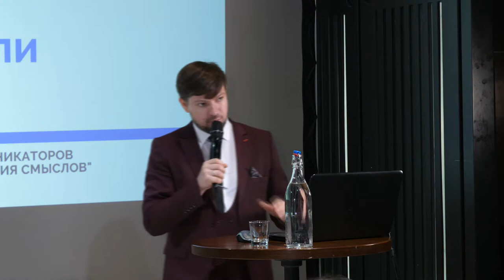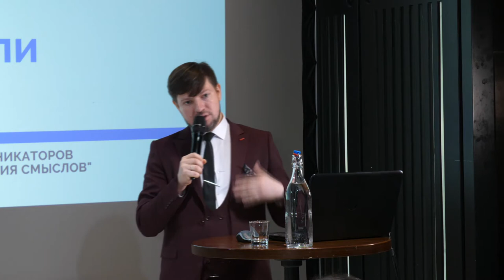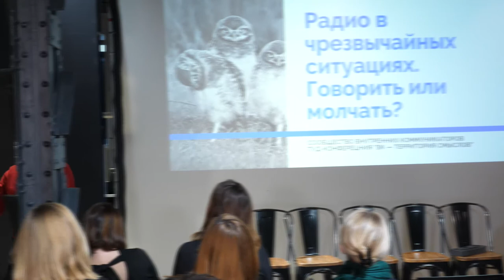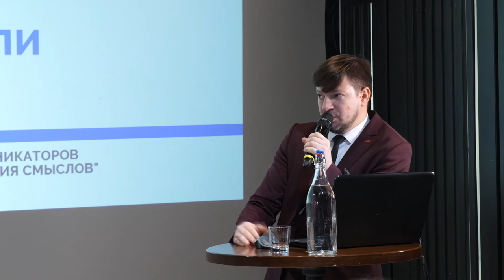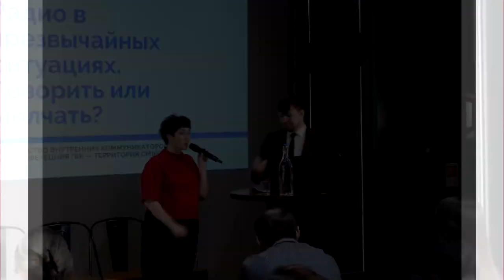Радио в чрезвычайных ситуациях. Говорить или молчать? Олег Гречко. ТУД конференция 2018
Олег Гречко, основатель Мегаполис Медиа. «Радио в чрезвычайных ситуациях. Говорить или молчать?»
ТУД конференция Сообщества внутренних коммуникаторов
"Внутренние коммуникации - территория смыслов"